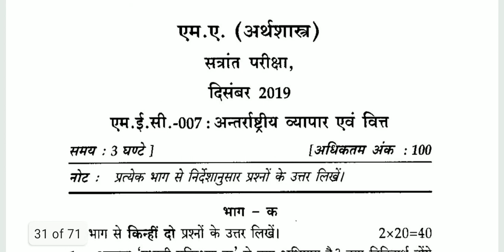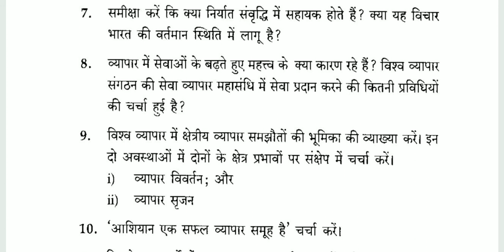IGNOU MEC-007 INTERNATIONAL TRADE AND FINANCE, M.A ECONOMICS, PREVIOUS QUESTION PAPER DECEMBER 2019